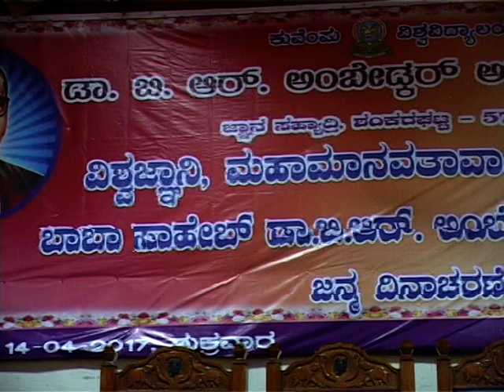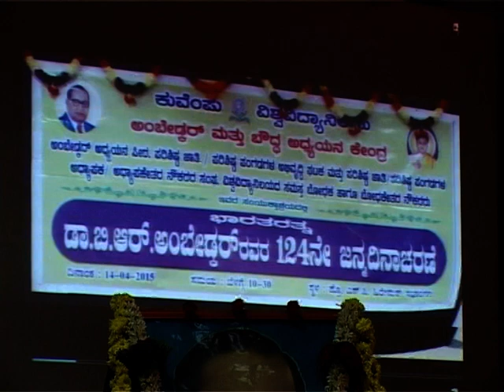126th Birth Celebration of Dr.B.R. Ambedkar at Kuvempu University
126th Birth  Celebration of Dr.B.R. Ambedkar at Kuvempu University